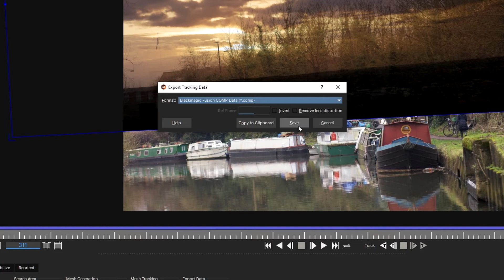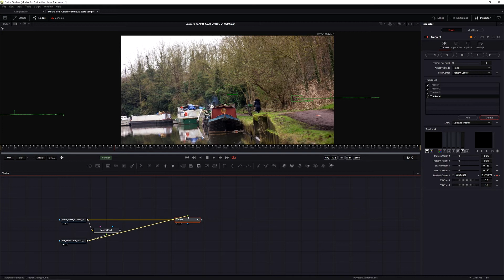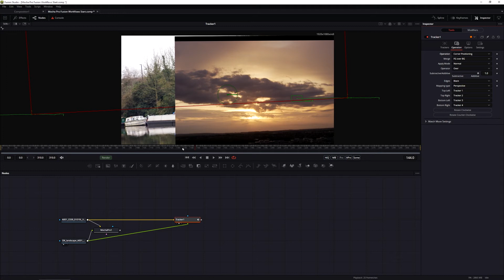Mocha Pro Quick Tip : Using Track Data in Blackmagic Fusion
Learn how to use the tracking data from Mocha Pro in a Fusion comp, in the simplest way possible.  This is the most straightforward way to use Mocha track data to do a corner pin matchmove.